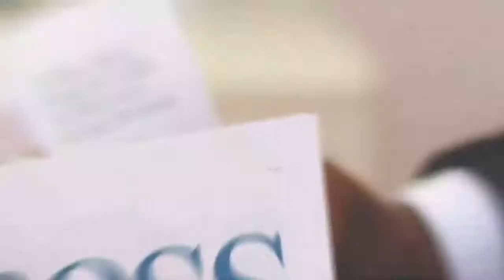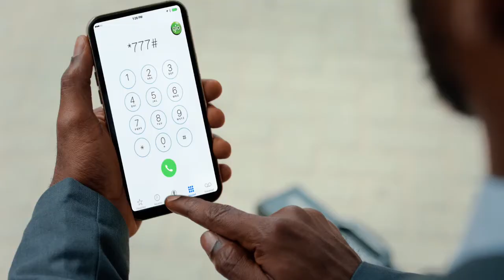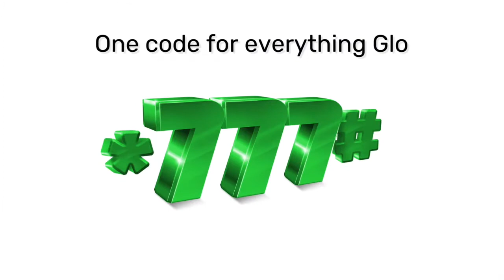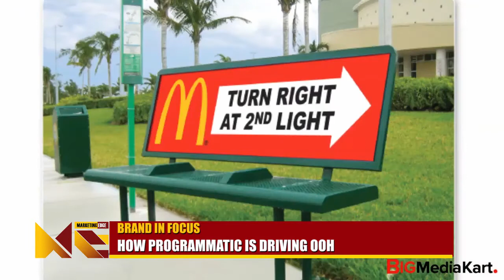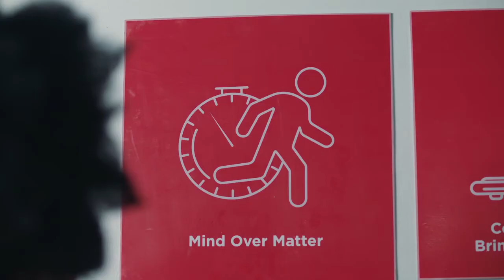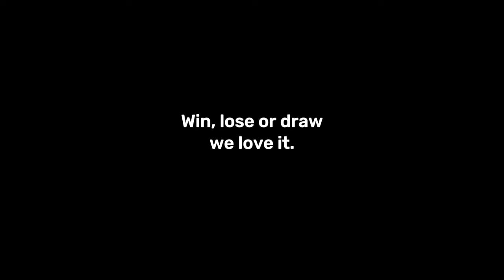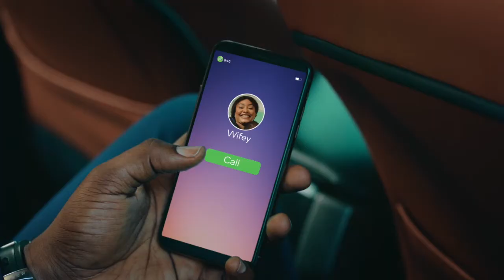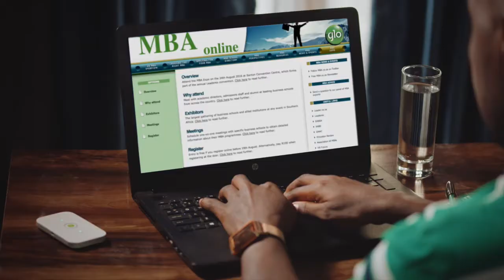[Marketing Edge]Coca Cola Vision Is To Refresh The World And Make A Difference - Sanni